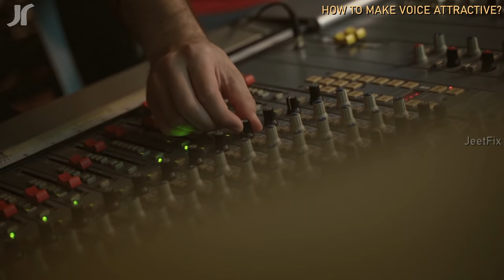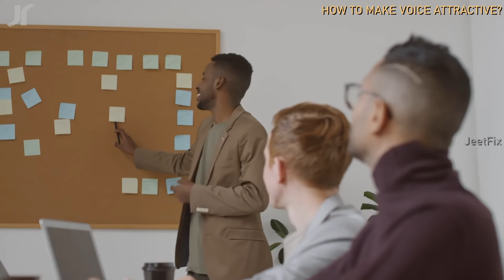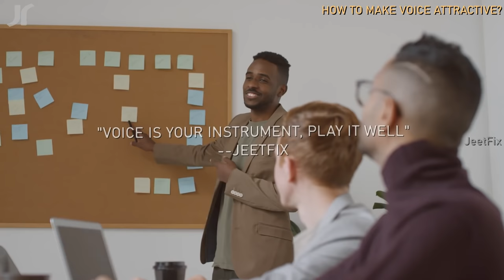HOW TO MAKE YOUR VOICE CLEAR AND ATTRACTIVE? Get Deeper and Sweet Voice | Aawaj Kaise Banaye? 5 Tips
How to make attractive voice in Hindi? How to make your voice attractive for YouTube? How to make your voice sound attractive, deeper, clearer and sweet (for male and female)? Aawaj kaise sudhare aur thik kare? How to get clear voice for speaking?
► Video on how to make your voice more attractive?
► Meetha aur accha kaise bole?
► How to get deeper and fuller throat voice?
►This study motivational video in Hindi is helpful for all those who are studying in schools / colleges or are preparing for competitive exam's interviews or group discussions. This video is mainly for motivational purpose. Jai hind, Vande Mataram!